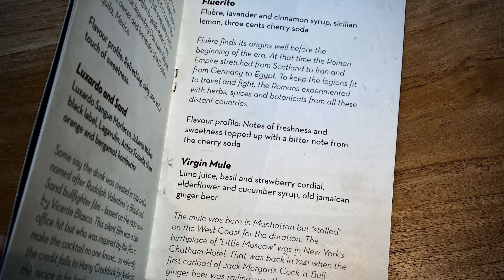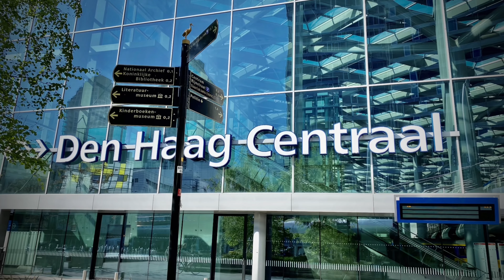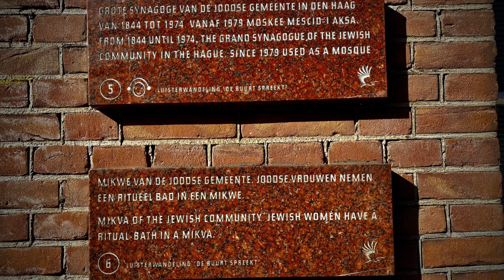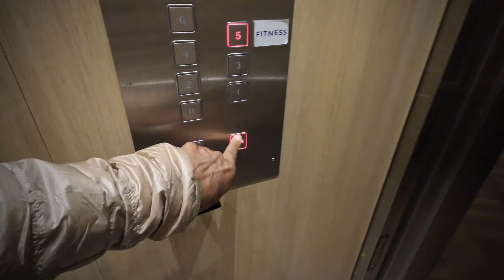Den Haag (The Hague) @ aabdat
Den Haag (The Hague)Pop 515,880
The Netherlands’ third-largest city, Den Haag, is a stately, regal place filled with em- bassies and mansions, green boulevards and parks, a refined culinary scene, a clutch of fine museums and a sybaritic cafe culture.